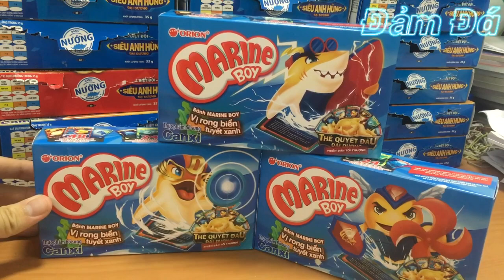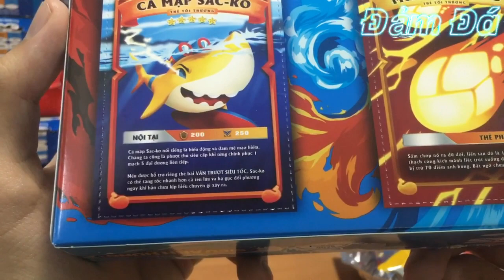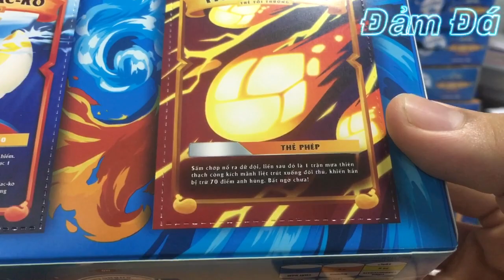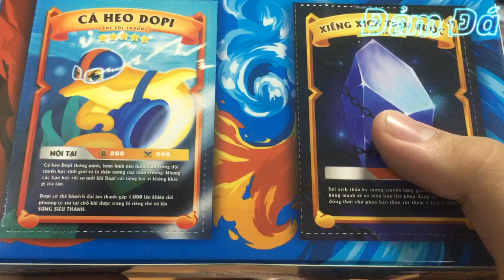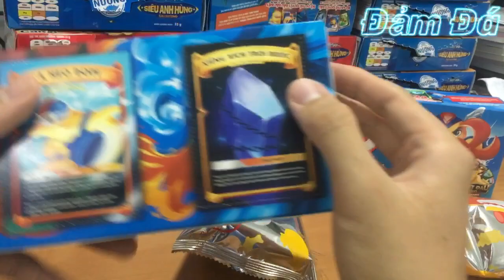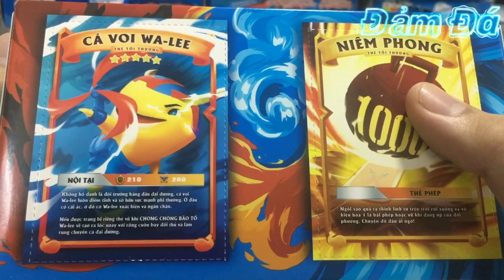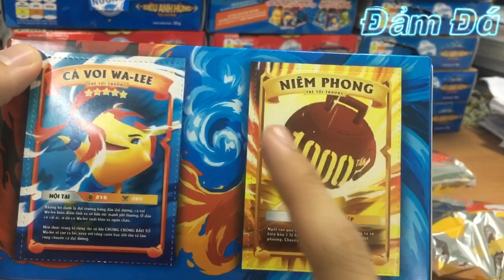MARINE BOY(P2) TẬP 10l BỘ BA NHÂN VẬT CHÍNH , NHƯNG VẪN..l Đảm Đá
Phiên bản: biệt đội siêu anh hùng đại dương
Ae muốn mình làm thêm cái gì hay góp ý nhớ comment bên dưới cho mình biết nha